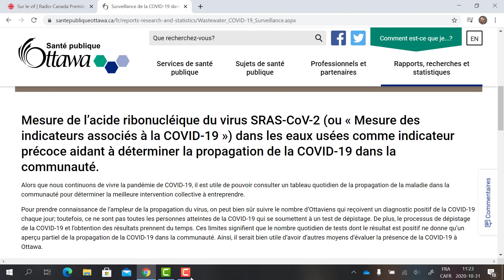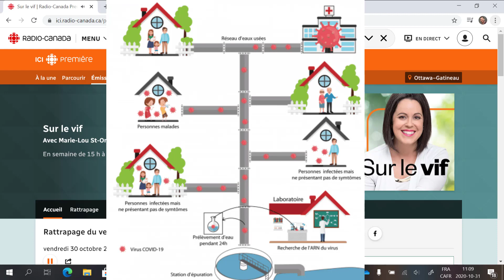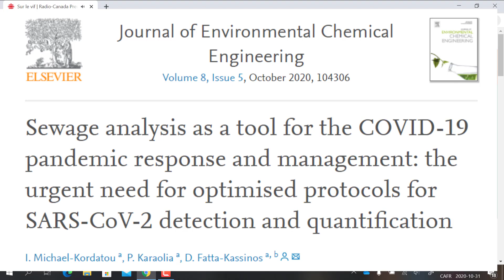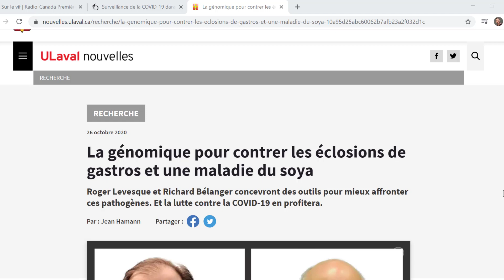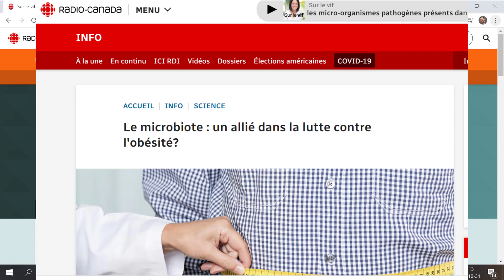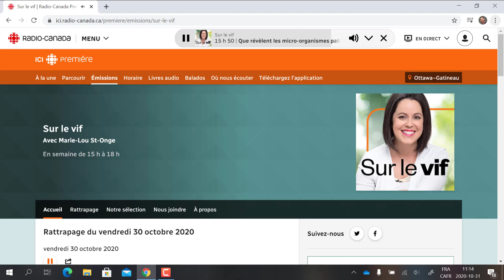Détection de la COVID-19 dans les eaux usées : "Sur le vif" Radio-Canada Première 30 oct 2020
Je discute avec Mme Marie-Lou St-Onge, animatrice de l'émission SUR LE VIF à la radio de Radio-Canada Première (AUDIO).  J'explique comment on peut détecter et quantifier le coronavirus responsable de la Covid-19 (et d'autres microorganismes) à partir des eaux usées.  On parle ensuite de l'importance du microbiote et de son lien avec certaines maladies ou problèmes de santé chez l'humain.  Cette entrevue a été réalisée en direct, le vendredi 30 octobre 2020 à 15h50.